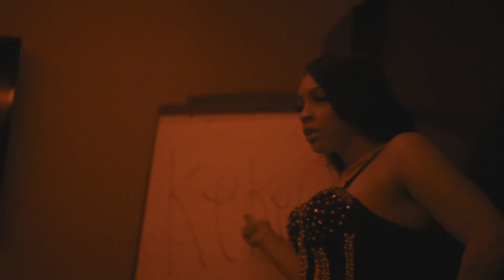KeKe G - Black ( Shot by @WhoisHiDef )